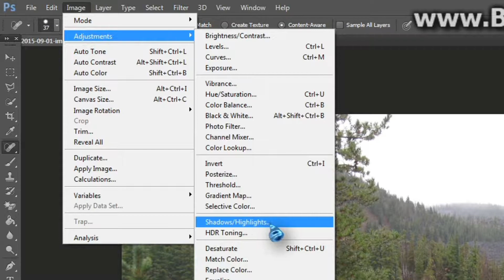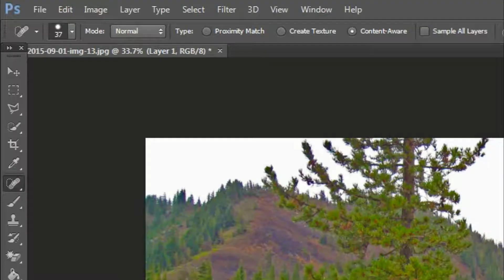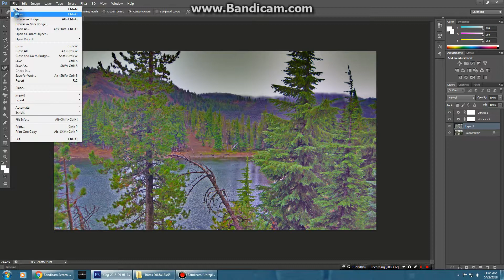how to make hdr effect in photoshop cs6 folow simple step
for photography photoshop tips video
songs review and movies songs